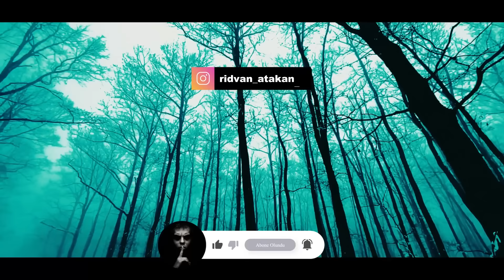Teyzemin Odasındaki Cin: Bir Merakla Başladığım Büyü İşi Sonum Olacaktı | Korku Hikayeleri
Bu kanalda sizden gelen cin temalı korku hikayelerine yer veriyorum. Burası Paranormal vaka sevenler için ürkütücü bir deneyim sağlar.

### HİKAYENİ GÖNDER ###

# UZUN HİKAYE SEVENLER İÇİN SERİLER #

Vesvese'li hikayeler sevenler için bu kanalda kısa ve uzun korku hikayeleri , cin hikayeleri, yaşanmış ve gerçek hayattan korkunç hikayeler, paranormal olay ve paranormal hikayeler,  Metafizik varlıklar sebebiyle normal olmayan olayları konu alan videolar hazırlıyorum. Biraz korkmak istiyorsan doğru adrestesin!

HİKAYEDE KULLANILAN MÜZİK